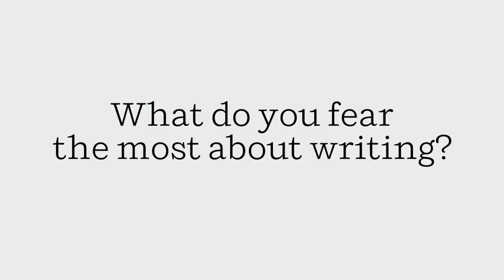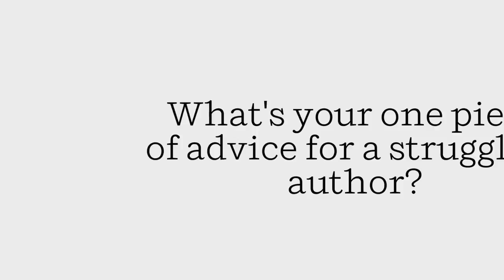Meet the Author: Karan Mahajan (THE ASSOCIATION OF SMALL BOMBS)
Author Karan Mahajan discusses his idol, what inspires him, the first book he loved, and his biggest fear as a writer.

About THE ASSOCIATION OF SMALL BOMBS

When brothers Tushar and Nakul Khurana, two Delhi schoolboys, pick up their family’s television set at a repair shop with their friend Mansoor Ahmed one day in 1996, disaster strikes without warning. A bomb—one of the many “small” bombs that go off seemingly unheralded across the world—detonates in the Delhi marketplace, instantly claiming the lives of the Khurana boys, to the devastation of their parents. Mansoor survives, bearing the physical and psychological effects of the bomb. After a brief stint at university in America, Mansoor returns to Delhi, where his life becomes entangled with the mysterious and charismatic Ayub, a fearless young activist whose own allegiances and beliefs are more malleable than Mansoor could imagine. Woven among the story of the Khuranas and the Ahmeds is the gripping tale of Shockie, a Kashmiri bomb maker who has forsaken his own life for the independence of his homeland.